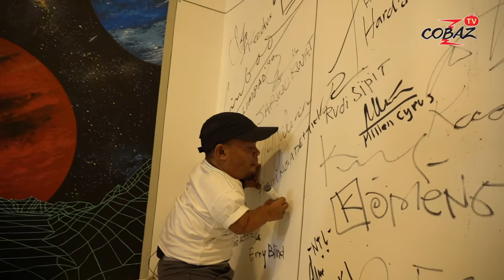JARWO dan KOMENG kedatangan PASANGAN MINI ! PODCAST JARKOM SPESIAL MINI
SALAM BENGIS! Salam Totalitas

Kumendan-kumendinku, ini Jarwo-Komeng kedatangan pasangan unyu, UCOK BABA dan LOLLY UNYU, simak bagaimana serunya
podcast edisi tonton sampai habis ya

Jangan reupload content ini yaaa.. tapi kamu bisa share video ini jangan di plagiat in.
Production 2020 ©️ Copyrights & Trademark by AyooEntertainment.id